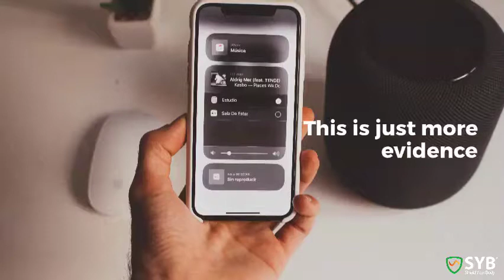Bluetooth Headphones Are Not Safe: Use Speakerphone or a Radiation Free Headset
Bluetooth headsets (like AirPods) emit EMF radiation just like your cell phone– the same type of radiation listed by the World Health Organization as a Class 2B carcinogen. So it’s time to stop putting your cell phones to your ears. Use your speakerphone or a radiation free headset instead to Shield Your Body from this harmful electromagnetic radiation.